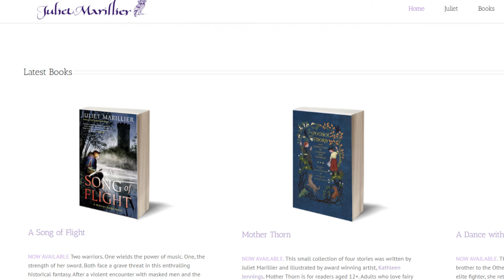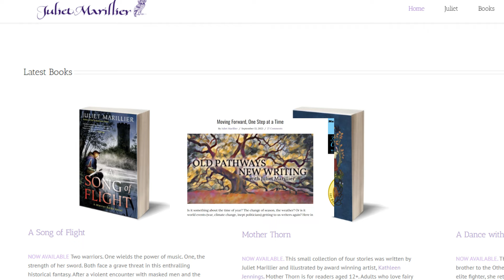Best Classic Fantasy // Juliet Marillier's Daughter of the Forest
A brief author bio and book review for Juliet Marillier and her debut novel Daughter of the Forest from 1999. This is the first video for my 2024 monthly book club Cosmic Footsteps, where we read a novel written prior to 2000 and by a female SFF author.

I loved this book, and I'm so excited to talk to you guys about it! Here are all the links I mention in the video: